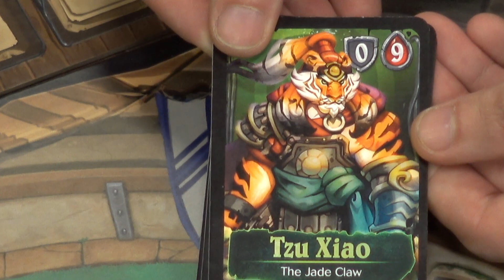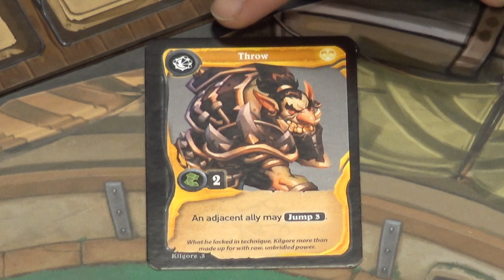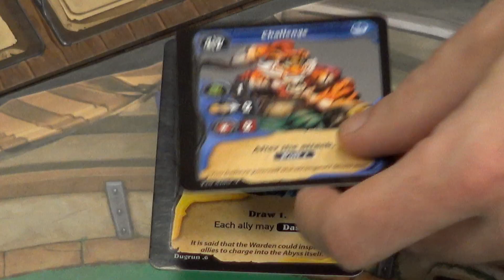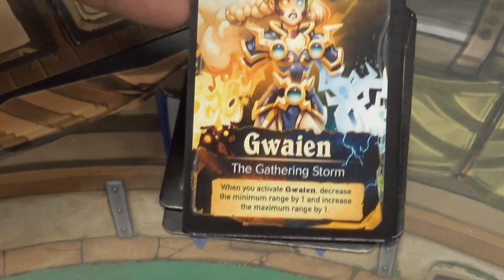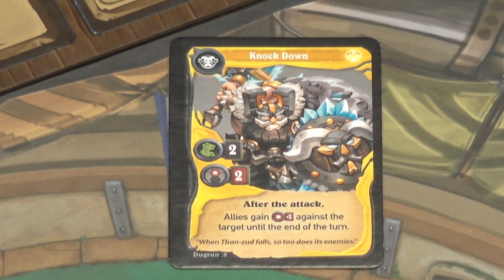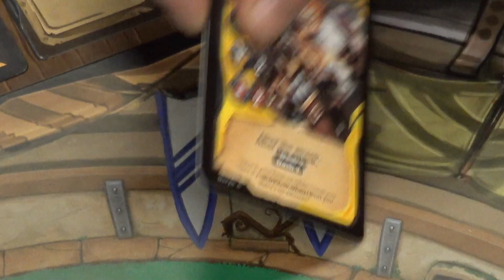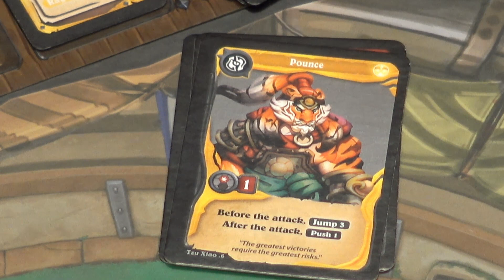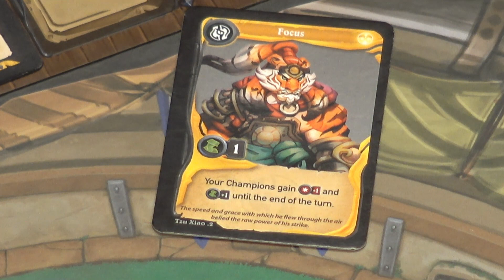Let's Play: Super Fantasy Brawl [Alpha Game]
Az from Mythic Games has a special preview of the alpha version of their upcoming game Super Fantasy Brawl.

Launching on Kickstarter on the 25th of June for a limited time only, this fast-paced competitive miniatures game will pit teams of three of the greatest fantasy fighters in the history of Fabulosa against each other.

The version we have to play here is still in the prototype stages so certain aspects are subject to change before the final release, but it's already clear to see how much fun and potential for tactical play this game has.

Which of the revealed fighters would you pick in your team?